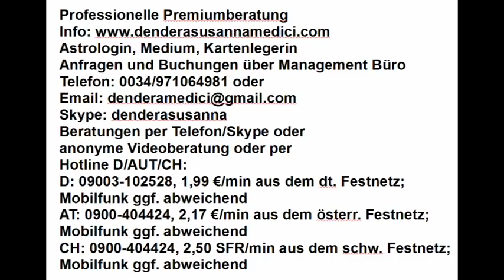Mondmagie: 07.06.2018 "Die Realität erkennen"